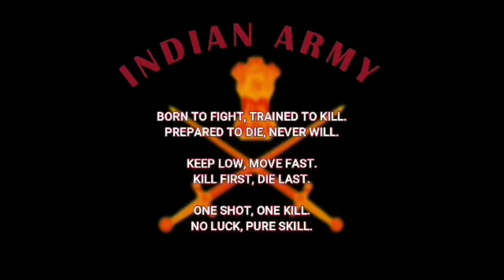INDIAN ARMY Snipers Training with DRAGUNOV SVD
Snipers of Pine Division from Kharga Corps An excellent display of  Marksmanship, discipline, patience & stealth.